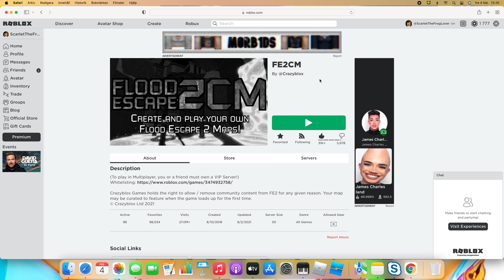Flood Escape 2 cm two Hard maps in ROBLOX!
Skyward Outskirts Hard id bv/gwn1
Hongshui Coast Hard id -7b2df1
I hope you guys enjoy peace!